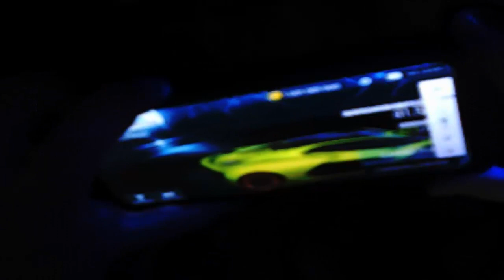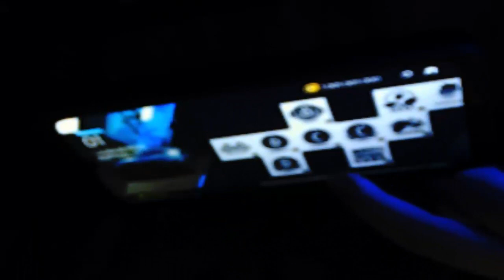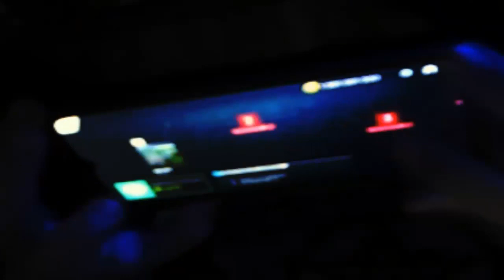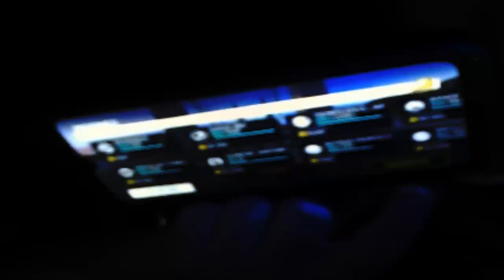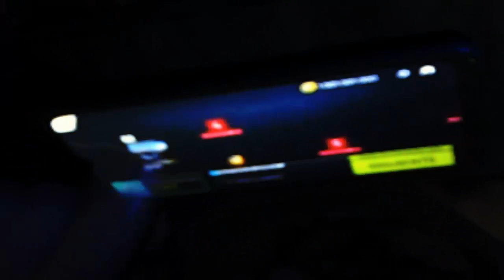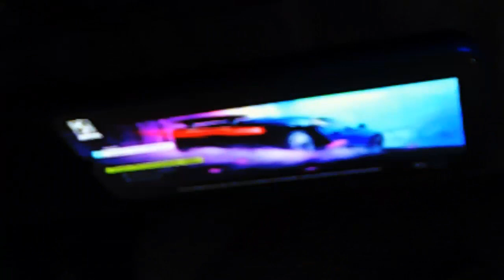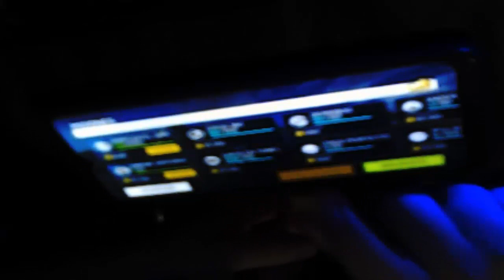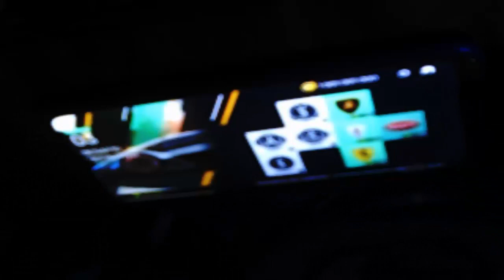asphalt nitro 2 episodio 35 la mision final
hoy como no me dio ganas ire a hacer un video sobre la mision final de asphalt nitro 2 para finalizarlo para mañana para el episodio 36 no se lo pierdan agente que mañana hare un video sobre el año nuevo lunar 2023 despues del trailer de el viaje de steve a casa 2